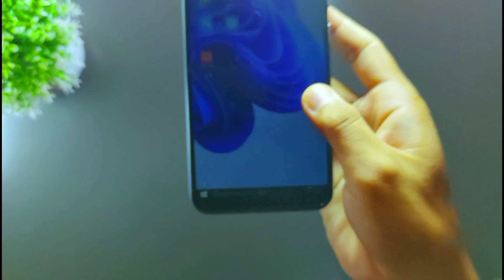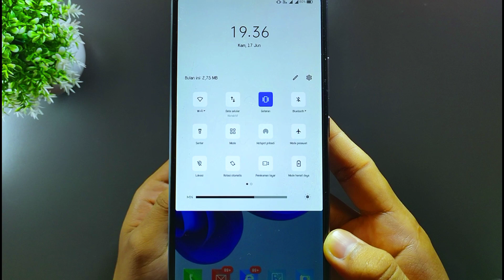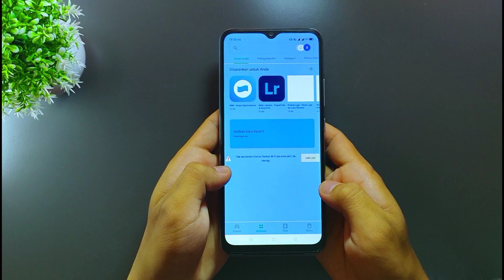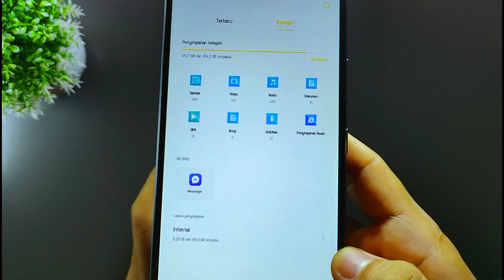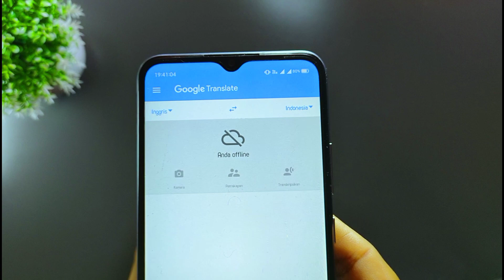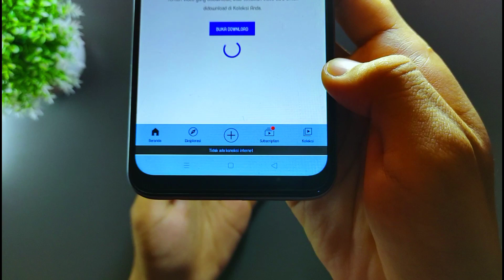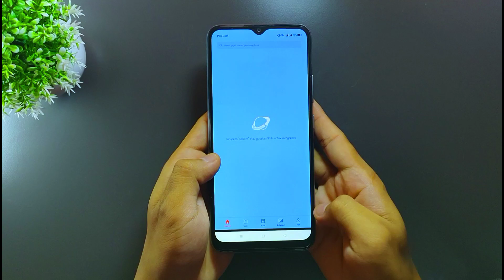Windows 11 theme realme ui v1, v2 and oppo color os 7, 11 tembus akar full pack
The password is in the video, make sure you watch it until it runs out and don't skip it

Color os 7 / Realme ui v1.

Realme ui v2.

•Make sure you don't change or modify / remod this theme again, because you will get a violation
•And also not to re-upload